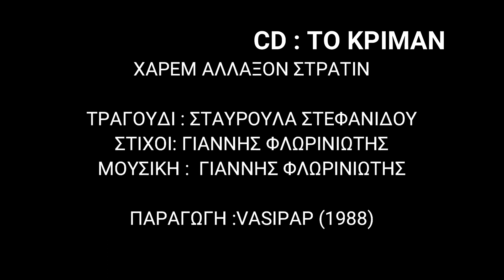ΧΑΡΕΜ ΑΛΛΑΞΟΝ ΣΤΡΑΤΙΝ - ΣΤΑΥΡΟΥΛΑ ΣΤΕΦΑΝΙΔΟΥ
CD : ΤΟ ΚΡΙΜΑΝ
ΧΑΡΕΜ ΑΛΛΑΞΟΝ ΣΤΡΑΤΙΝ

ΤΡΑΓΟΥΔΙ : ΣΤΑΥΡΟΥΛΑ ΣΤΕΦΑΝΙΔΟΥ
ΣΤΙΧΟΙ: ΓΙΑΝΝΗΣ ΦΛΩΡΙΝΙΩΤΗΣ
ΜΟΥΣΙΚΗ :  ΓΙΑΝΝΗΣ ΦΛΩΡΙΝΙΩΤΗΣ

ΠΑΡΑΓΩΓΗ :VASIPAP (1988)